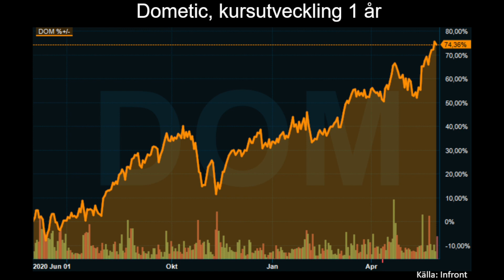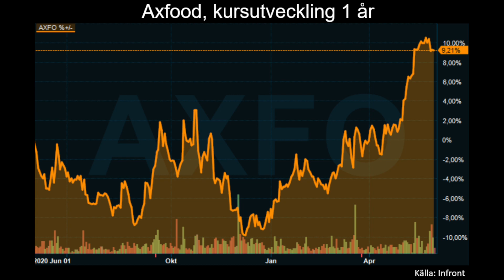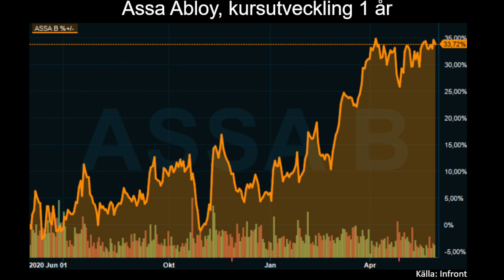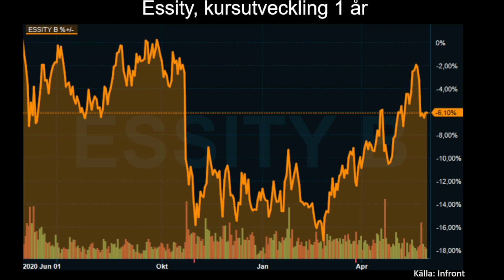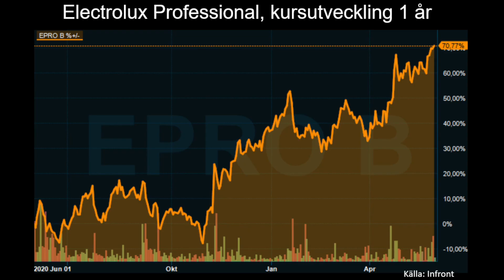Fem kvalitetsaktier till rimliga priser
Odins förvaltare Hans Christian Bratterud kommenterar flera aktuela bolagshändelser och berättar hur han ser på respektive aktie. Vi pratar dessutom om ett av fondens nya innehav som kan få en extra skjuts när samhället öppnar upp.

Aktier: Assa Abloy, Axfood, Dometic, Electrolux Professional och Essity

Samtalet spelades in den 3 juni 2021